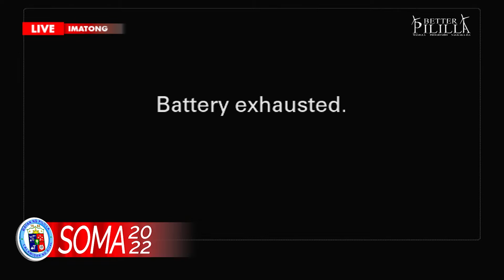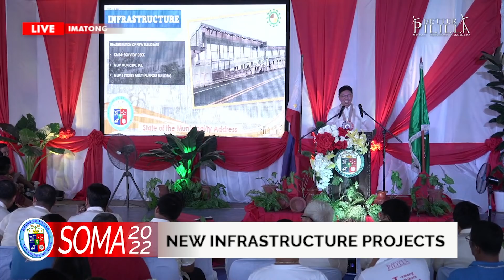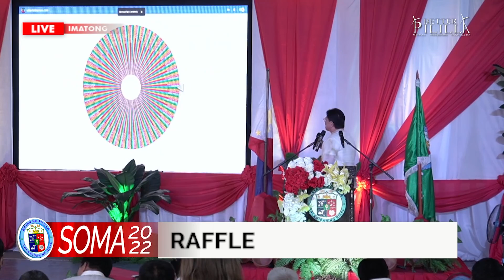ULAT SA BAYAN: SOMA 2022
Halina't tunghayan ang Ulat sa Bayan 2022: The State of Municipality Address ng ating butihing Mayor Dan V. Masinsin, noong umaga ng Oktobre 10, sa Imatong Covered Court.